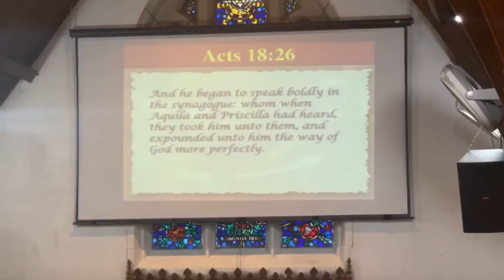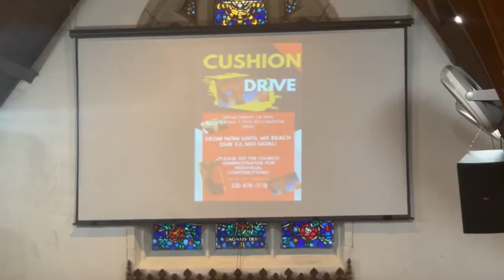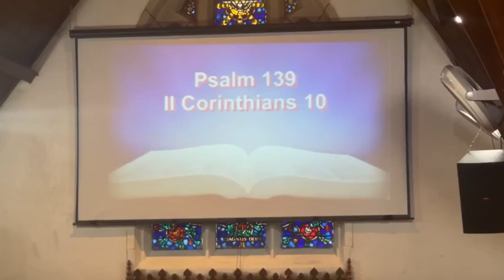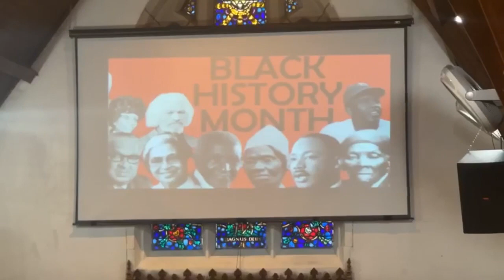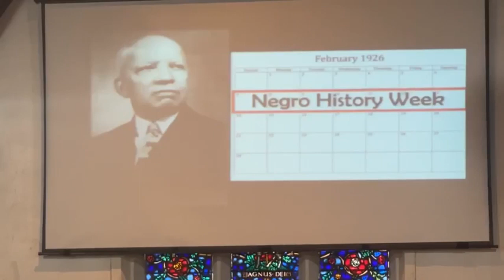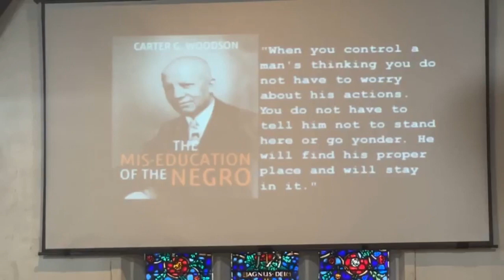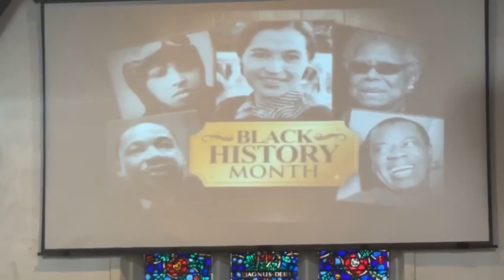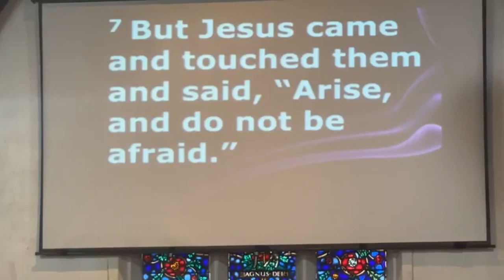CFCF, Sunday Feb 11, 2024 Bishop Dr. George B Jackson